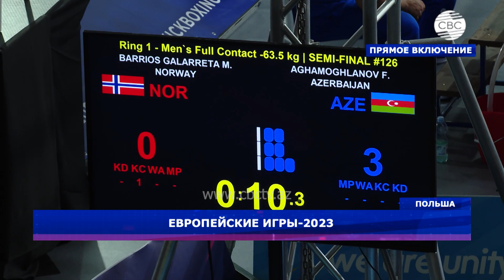Евроигры 2023. Выступления азербайджанских спортсменов